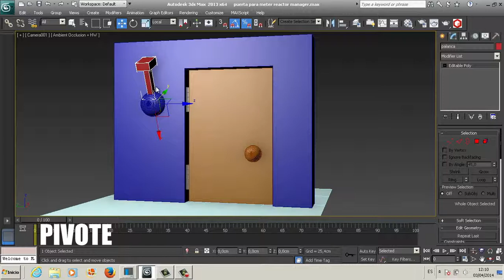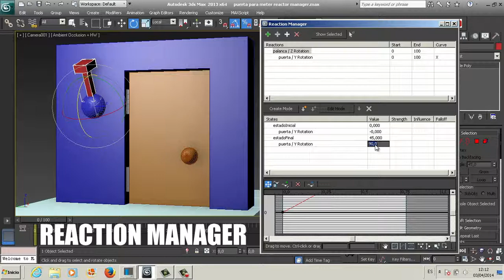Como usar reaction manager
Al rotar la palanca se abre la puerta.